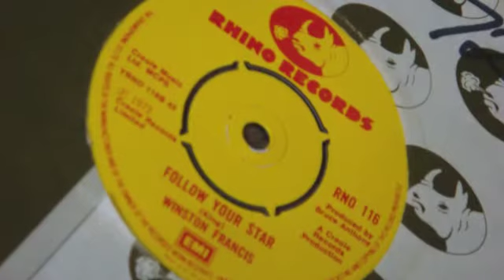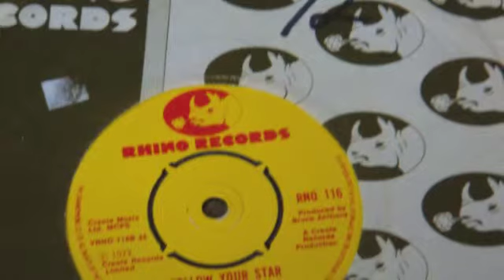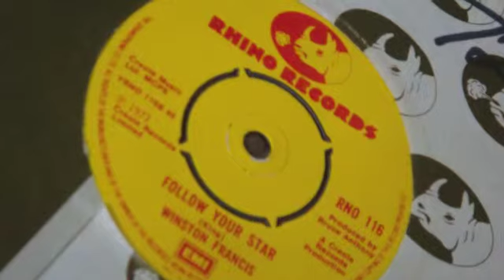Winston Francis - Follow your star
prod Bruce Anthony